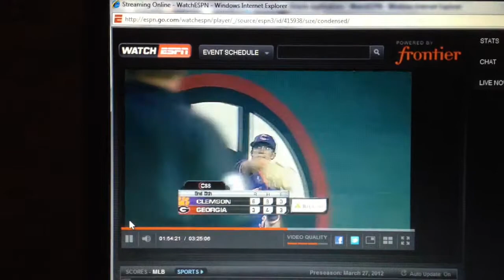Clemson Baseball at Georgia 2012.mov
Brad Felder Highlights at Uni Georgia 2012